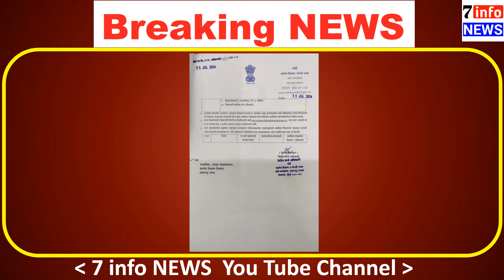शिक्षणविभागात बैठक, त्या शाळांना अनुदान मिळणार?